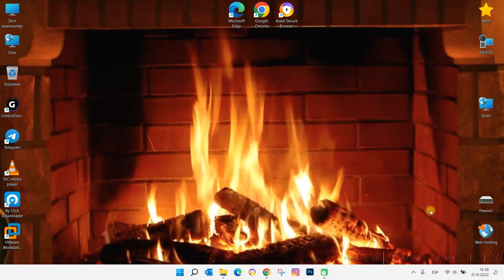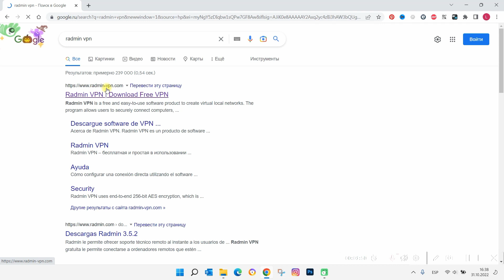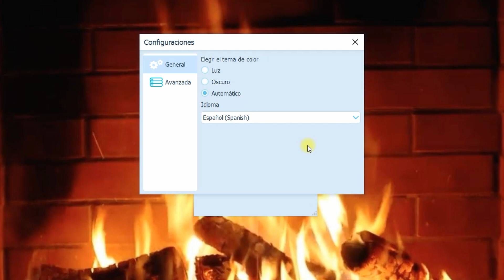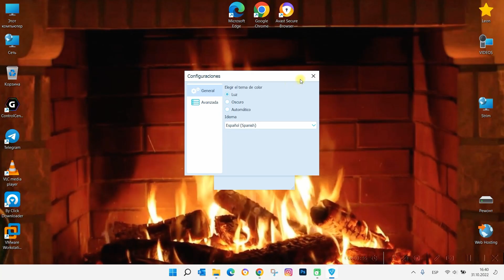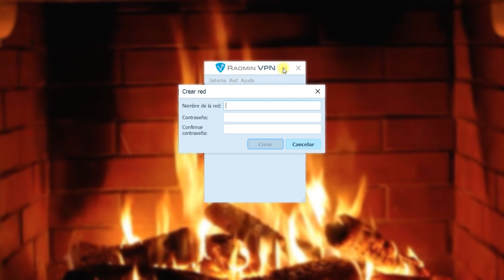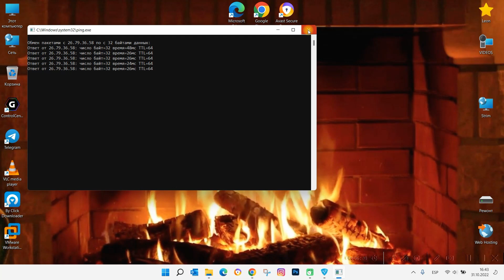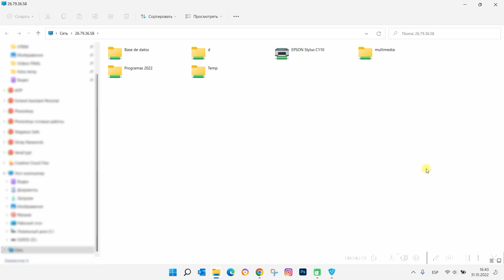COMO ACCEDER A SU RED PRIVADA DESDE CUALQUIER PARTE DEL MUNDO GRATIS 100%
Como compartir archivos y carpetas de su red privada y poder acceder desde cialquer parte del mundo 100% GRATIS con RADMIN VPN